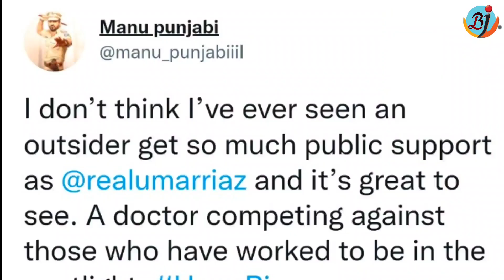Umar Riaz को मिल रहे प्यार और सपोर्ट पर Manu Punjabi का बड़ा Statement | Bigg Boss 15 | BJN